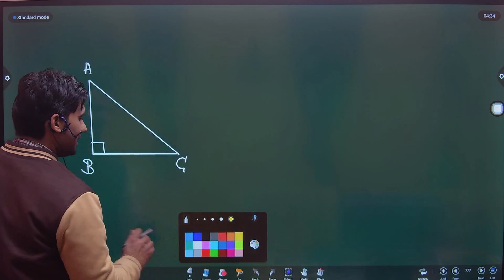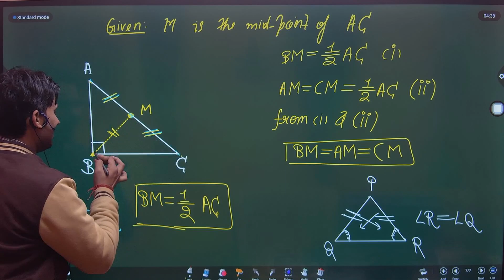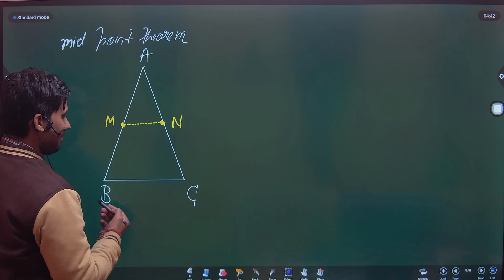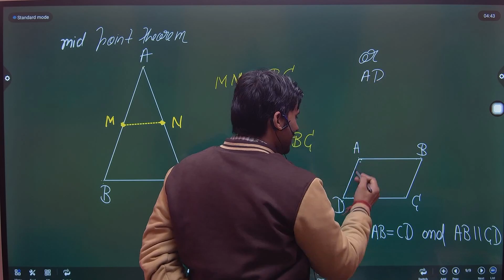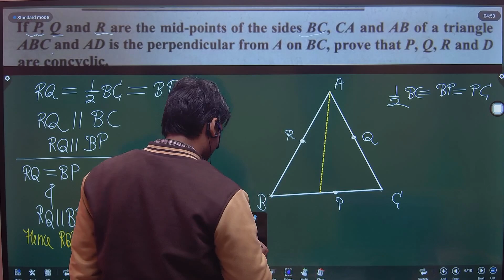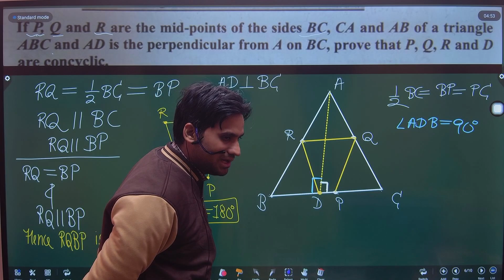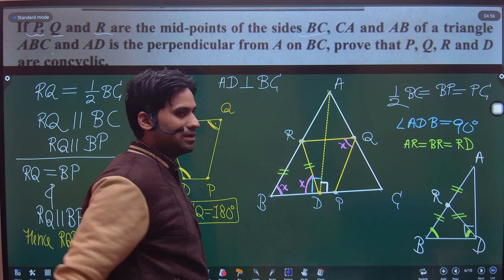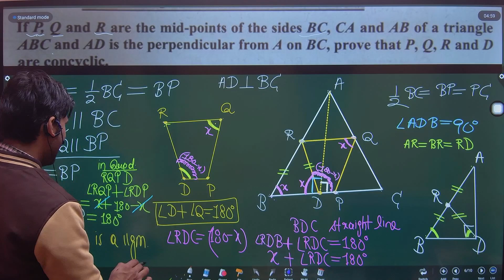If P, Q and R are the mid-point of the sides BC, CA and AB of a triangle and AD is the perpendicular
If P, Q and R are the mid-point of the sides BC, CA and AB of a triangle and AD is the perpendicular from A on BC then P, Q, R and D are concyclic.